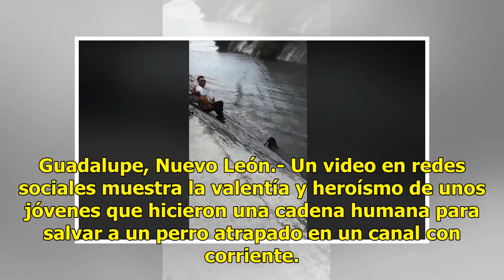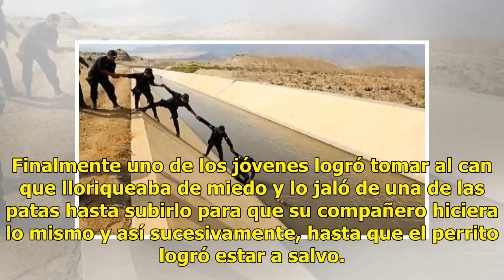Salvan a perrito de ser arrastrado por la corriente en canal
Guadalupe, Nuevo León.- Un video en redes sociales muestra la valentía y heroísmo de unos jóvenes que hicieron una cadena humana para salvar a un perro atrapado en un canal con corriente. Foto extraída de videoEl hecho tuvo lugar en el barrio San Miguelito, informó Multimedios, y fue compartido por ...